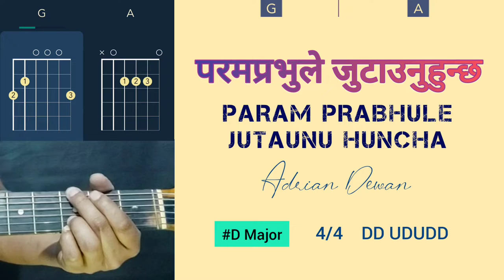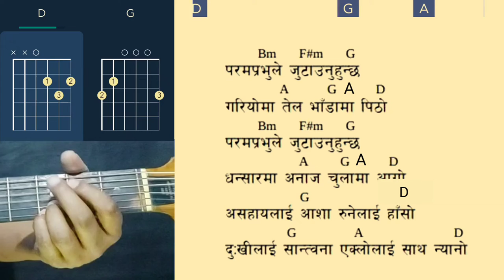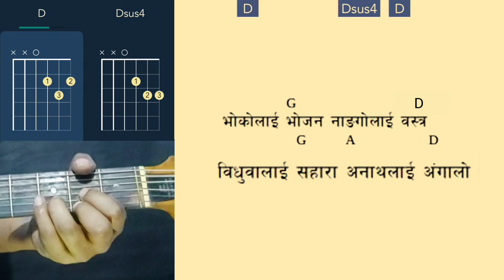Param Prabhle Jutaunu Huncha Chords Lyrics Easy Guitar lesson | Adrian Dewan songs